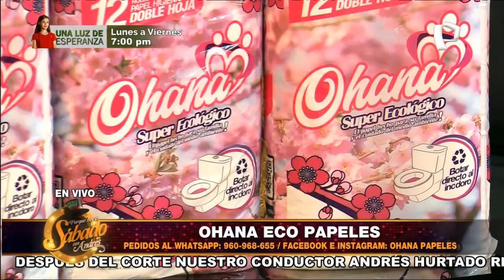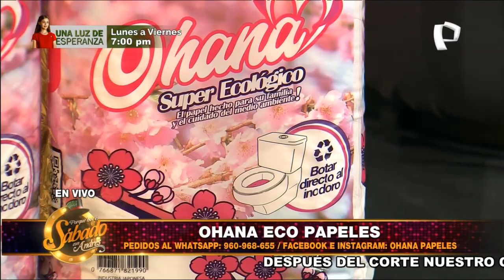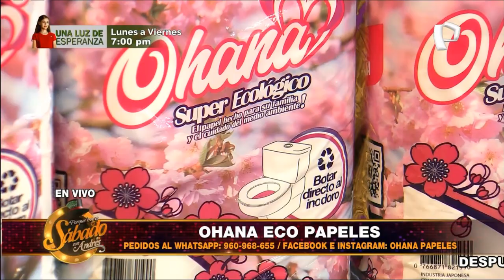Ohana Eco Papeles - Porque Hoy es Sábado con Andrés - Sábado 24 de Julio de 2021 (2)